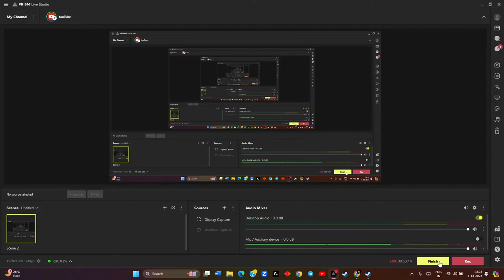RAJI : A ANCIENT EPIC INDIAN STORY || LIVE STREAM || #1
Description:
Embark on an epic journey through the rich tapestry of Indian mythology in "Raji: An Ancient Epic." Developed by Nodding Heads Games, this action-adventure game invites players to step into the shoes of Raji, a young girl chosen by the gods to battle against a demonic invasion threatening humanity.

In "Raji," players will traverse stunning environments inspired by ancient India, from majestic palaces to mystical temples, all beautifully rendered with a unique art style that draws from Indian culture and tradition. As Raji, wield powerful weapons and martial arts skills to combat hordes of demonic creatures, all while unraveling the mysteries of the gods and their ancient rivalry.

Immerse yourself in the sights and sounds of India with a mesmerizing soundtrack featuring traditional music, and uncover the depths of Indian folklore through captivating storytelling. With its blend of intense combat, challenging puzzles, and platforming elements, "Raji: An Ancient Epic" offers a truly unforgettable gaming experience that celebrates the rich heritage of Indian mythology.

Join Raji on her quest to save humanity and restore balance to the world in this captivating adventure that will transport you to a realm filled with wonder, danger, and the power of the divine. Are you ready to embark on this ancient epic journey?

Experience the magic of "Raji: An Ancient Epic" today!
YOUR'S QUERIES :-
RAJI GAMEPLAY
RAJI GAME HINDI
RAJI LIVE GAMEPLAY
RAJI EPIC ADVENTURE
AN ANCIENT GAME
INDIAN ANCIENT GAME
APNE BAHI KO INSTAGRAM PE FOLLOW KREN
YE SAB EQUIPMENTS USE KRTA HUN MEIN
GAMING LAPTOP

AND DONT FORGET TO HIT BELL ICON